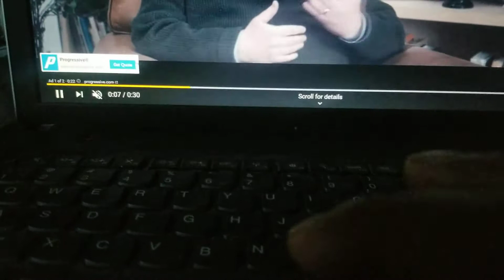RawSports-Lebron Haters make excuses for The Clippers Failures.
RAWSTATUS Sports discusses the latest excuses for the Clippers failures!